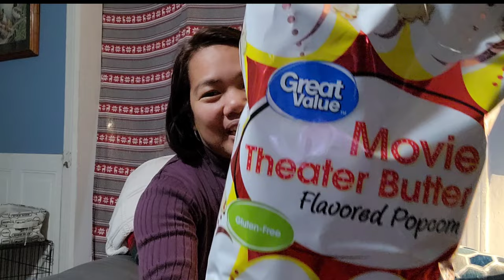ONE COLD DAY WITH MY BABY PLUS GREAT DEAL FROM WALMART #2022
ONE COLD DAY WITH MY BABY PLUS GREAT DEAL FROM WALMART

TIN DARROW | PINAY AM SIMPLE LIFE